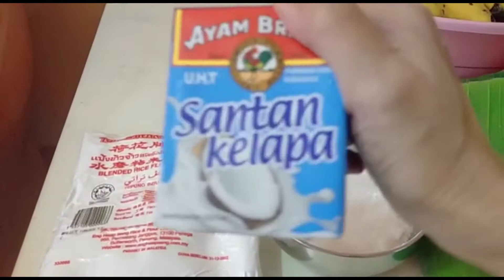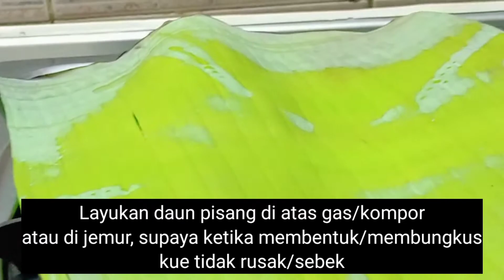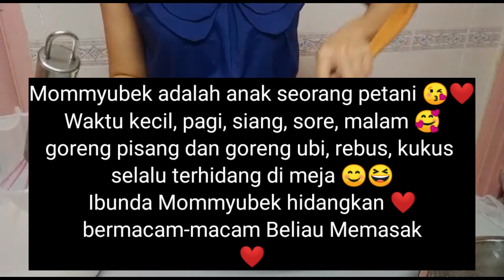RESEPI CARA MEMBUAT KUE TRADISIONAL, KUE NAGASARI/KUE PAPAIS ALA_MOMMYUBEK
KUE INI COCOK DI HIDANGKAN/DI NIKMATI DENGAN TEH ATAUPUN KOPI SAMBIL BERSANTAI😊

( BAHAN-BAHAN )
-Secukupnya Pisang masak, segar, Mommyubek memakai Pisang Embun.
-Secukupnya Daun Pandan, segar
-Secukupnya Daun Pisang, segar.
-1 Sdm Tepung Tapioka.
-1 Sdt Garam.
-10 Sdm Gula Pasir.
-300 Gram Tepung Beras.
-200 ml Santan Kotak.
-400 ml air.

( CARA-CARA MEMBUAT )
-Masukan semua bahan kedalam wadah, tepung beras, tepung tapioka, gula, garam,
-Lalu Campurkan santan dengan 400 ml air aduk rata dan tuangkan sedikit demi sedikit ke dalam adonan tepung. aduk hingga merata. beri irisan daun pandan secukupnya.
-Lalu masak hingga matang, aduk-aduk hingga merata. sampai adonan matang. Setelah matang matikan api dan bungkus menurut selera masing-masing.

( CARA MEMBUNGKUS )
-Layukan daun pisang di atas gas/kompor atau di jemur, potong2 daun pisang untuk membungkus. dan lap daun pisang terlebih dahulu.
-Potong-potong pisang menurut selera masing-masing, lalu bungkus/bentuk adonan kue tadi menurut selera masing-masing hingga selesai.
-Setelah di bungkus lalu kukus selama 20 menit kukus hingga matang, jika kuenya banyak bisa lebih dari 20 menit mengukusnya.
-Setelah di kukus dalam 20 menit matikan api, lalu hidangkan dengan kopi atau teh 🥰🙏